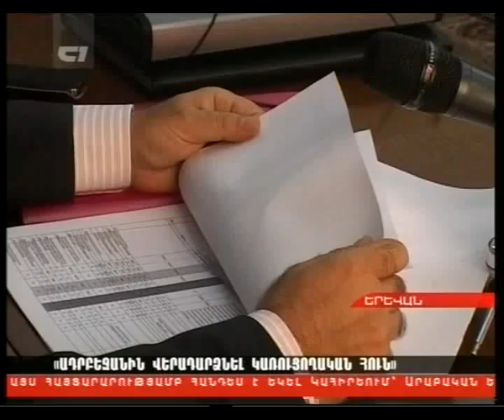Haylur 05 11 2012 part 1